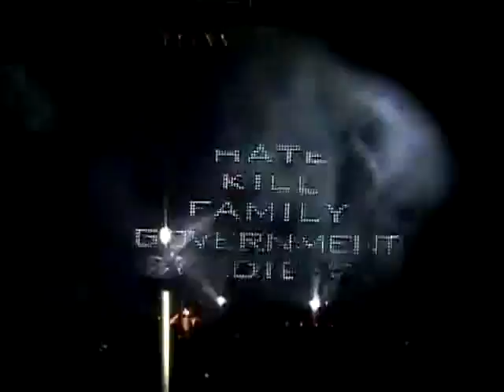Marilyn Manson New York City 2008 The Reflecting God www manson online co nr